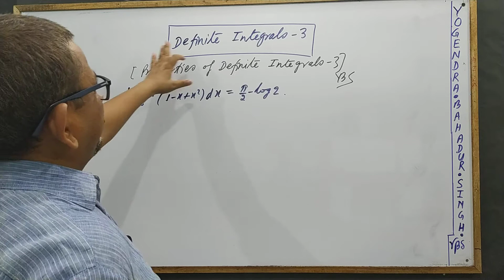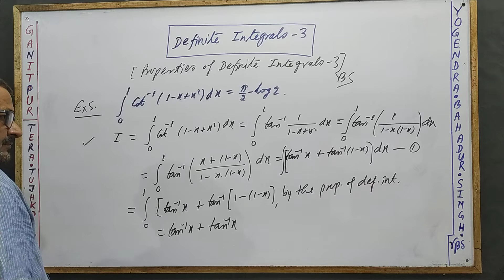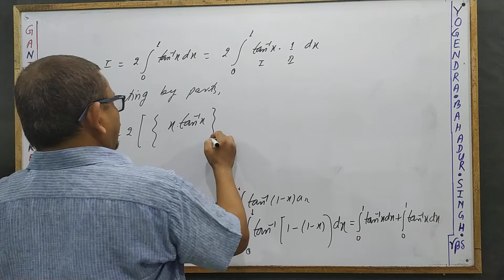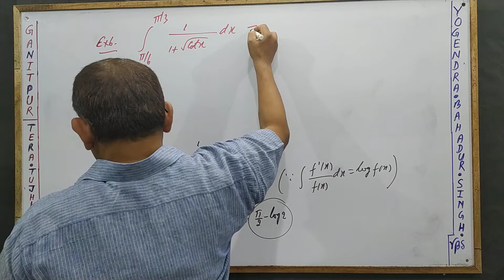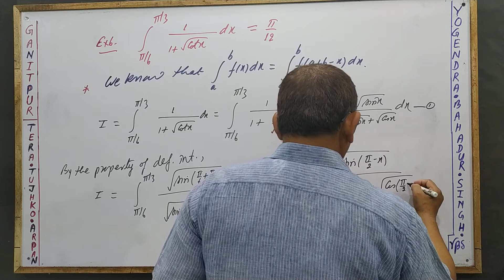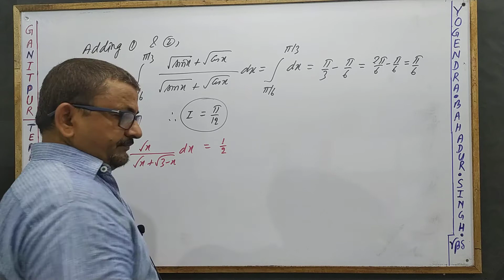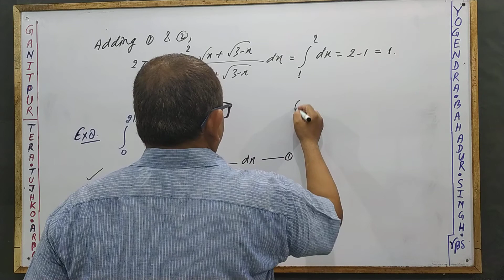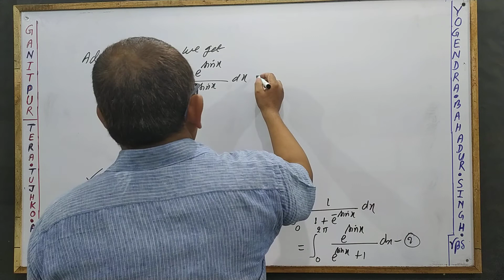Definite Integrals 3[Properties of Definite Integrals-3] by Yogendra Bahadur Singh: Kushbhavanpur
Properties of Definite Integrals (3): For the Students of BSc and Competitive Exams.